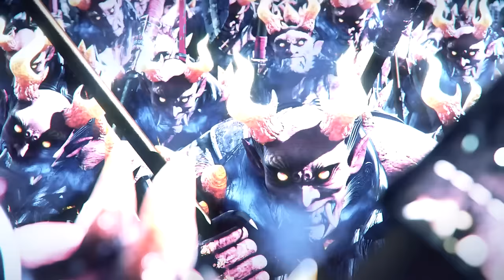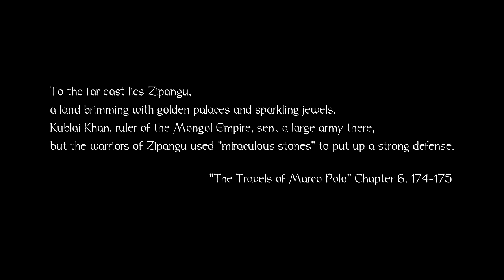NIOH Walkthrough Gameplay Part 1 - Samurai (PS4 Pro)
NIOH Campaign Gameplay Walkthrough Part 1 includes a Review, Prologue, Bosses and Mission 1: Isle of Demons of the Nioh Single Player Campaign for PS4 Pro. This Nioh Gameplay Walkthrough includes a Review, Campaign Mission 1, Cutscenes, Kodama Blessing, Bosses, Weapons, Armor, Shrines, Amrita, Onmyo Magic, Ninja, Blacksmith, Dojo, Guardian Spirit, Leveling Up, Exotic Armor Gear and Weapons in the Single Player by theRadBrad. Thanks Sony for Nioh!

Nioh is an action role-playing game developed by Team Ninja for the PlayStation 4. It will be published by Koei Tecmo in Japan and Sony Interactive Entertainment internationally. Gameplay revolves around navigating levels and defeating monsters that have infested an area. Nioh takes place in the early 1600s during a fictionalized version of the Sengoku period, when Japan was in the midst of civil war prior to the ascension of the Tokugawa shogunate. A sailor named William, in pursuit of an enemy, arrives in Japan and is enlisted by Hattori Hanzō, servant to Tokugawa Ieyasu, in defeating yokai that are flourishing in the chaos of war.

Nioh is set in 1600 within a fictionalised dark fantasy version of the late Sengoku period, a time when the clans of Japan were at war prior to the unification under the Tokugawa shogunate and the beginning of the Edo period. Amidst the fighting and high death toll, yokai have appeared and begun wreaking havoc across the land: major yokai threats that appear in the game include Hinoenma, Jorōgumo, and a Yuki-onna born from the spirit of the wife of Oda Nobunaga following the Honnō-ji incident.

The game's main protagonist is William, a blonde-haired Westerner who arrives in Japan in pursuit of an enemy. While there, he crosses paths with Tokugawa Ieyasu and his ninja servant Hattori Hanzō, forming an alliance against both William's enemy and the yokai infesting Japan. The main antagonist is Edward Kelley, a Westerner driving the conflict using his dark academical abilities.